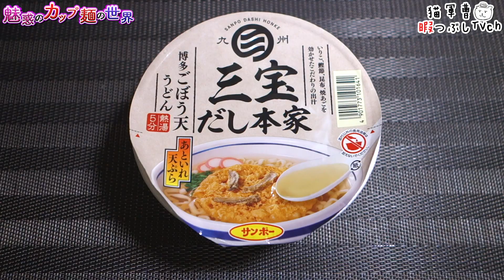三宝だし本家 博多ごぼう天うどん【魅惑のカップ麺の世界3521杯】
ごぼ天割れちゃった🥺

サンポー食品
三宝だし本家 博多ごぼう天うどん

2023年8月21日発売
購入店：ヤオコー

5：至福
4・4.5：美味
3.5：イイね👍
3：普通
2・2.5：うーん…
1.5：( ´_ゝ`)ｽﾝ
1：😡😡😡

BGM/SE
DOVA-SYNDROME